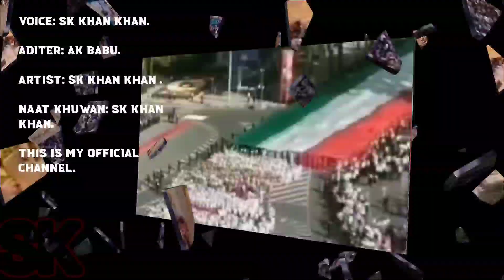New Nazam 2023 ll Humne kiske hawale watan kr dya ll @SKKHANkhan771 Girl voice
Humne kiske hawale watan kr dya.
SK Khan Khan naat khuwan.

Girl voice.

We provide you the finest and best quality naat video.

Kitna veeran usne chaman kr dya.

Your sister an official on YouTube channel.

support us.

Artist : SK Khan Khan.

Aditer by : AK Babu.
Naat khuwan : SK Khan Khan.
Kalam name: Humne kiske hawale watan kr dya.
Voice:  SK Khan Khan.